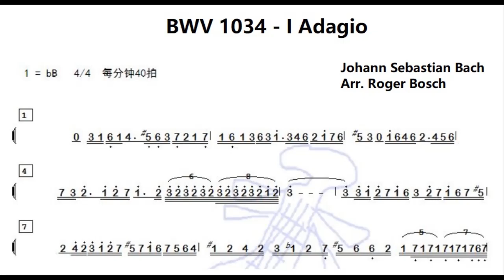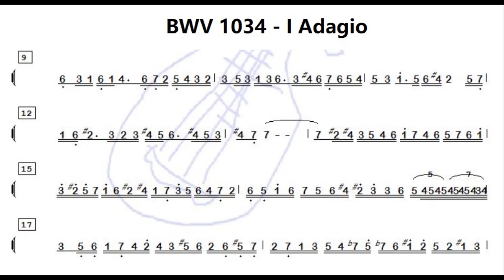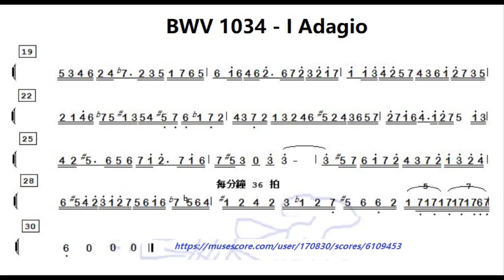Bach BWV 1034, Part I Adagio 降B调伴奏 - instrumental in B flat